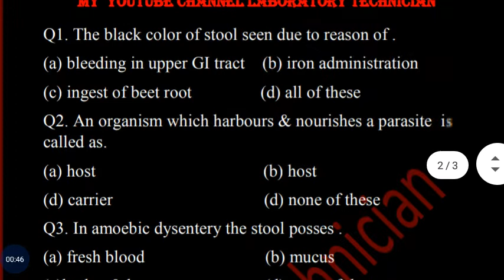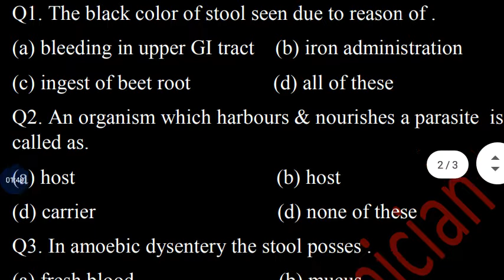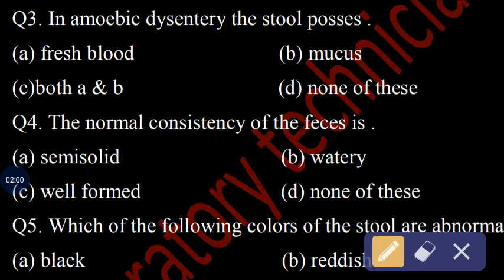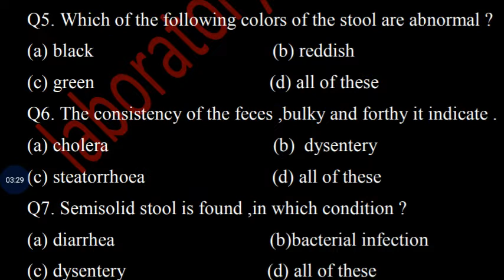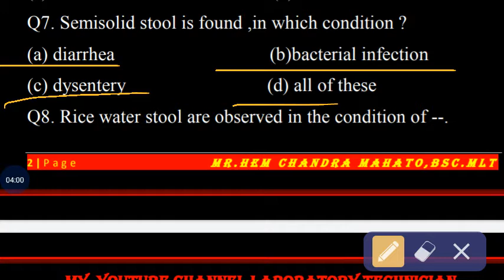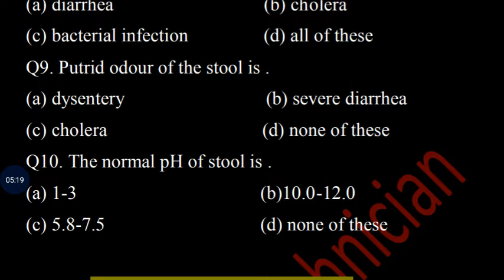Parasitology mcq for lab technician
This video is very important for BMLT, DMLT, MMLT & cmlt  student who prepare lab technician competitive exam . this video important both state level exam & central level exam...
My name is Mr. Hem Chandra Mahato
Degree: BMLT from paramedical college durgapur
Experience: 4 yrs